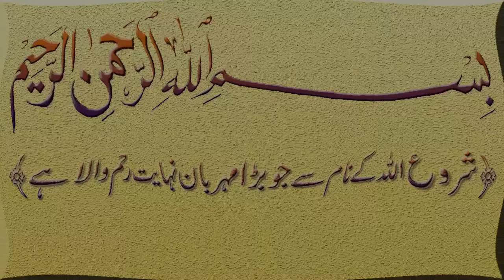Kharish ka Fori Ilaj in urdu hindi ! Quranic Dua for skin allergy ! wazifa for itching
Video link:

Ajj hum app ke sath kharish ke fori ilaj ka wazifa share krne ja rahy hain Kharish ka Fori Ilaj in urdu hindi ! Quranic Dua for skin allergy ! wazifa for itching khushk kharish ka ya rohani ilaj bohat he powerful hai ya ak qism ka gharelu ilaj hai or dasi ilaj be khujli karne ki bahtreen dua hai ya so friends do this powerful Quranic dua for skin allergy and best wazifa for stop itching